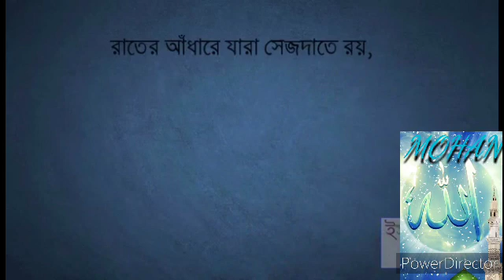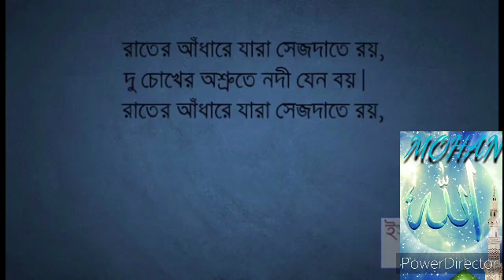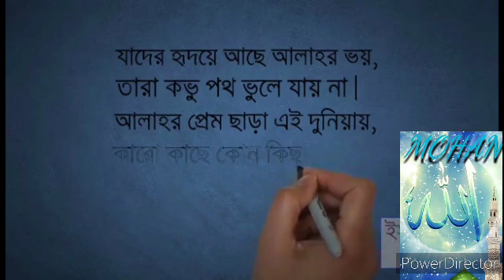যাদের হৃদয়ে আছে আল্লার ভয় তাঁরা কভু পথে ভুলে যাই না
মিজানুর রহমান আজহারি যাদের হৃদয়ে আছে আল্লার ভয় গজল